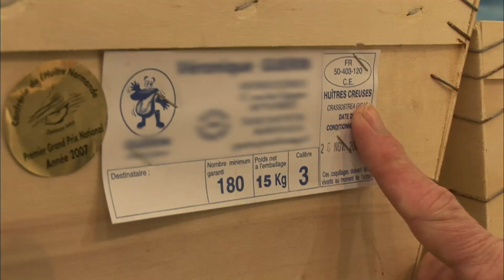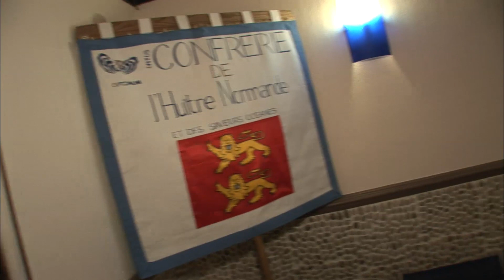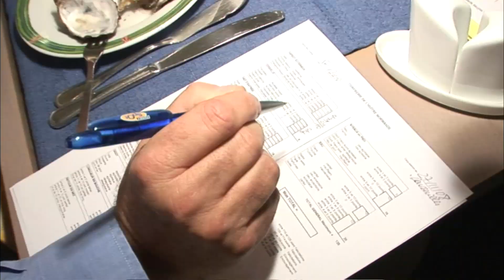Les huîtres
Les Français sont les premiers consommateurs d’huîtres en Europe. A l’approche des fêtes, ces coquillages « santé » vont encore ravir les papilles. Creuses, plates, pleine mer, fines de clair, spéciales, le choix est large. Comment les choisir et les conserver ?  Quelles sont les meilleurs moyens pour ouvrir une huître sans se blesser ?